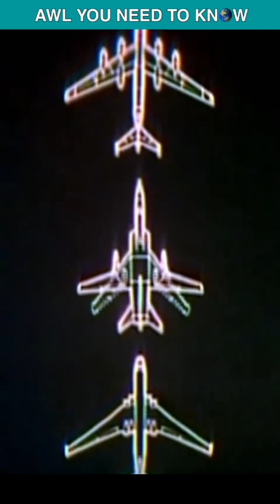Why The F-15 Came Into Being?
Why the f-15 came into being? In order to understand this you have to go back to Vietnam war, when U.S. air force along with U.S army was getting pounded. The U.S. air force's problem was inadequate planes. They were getting losses from North Vietnam's small, fast and agile dog fighter the Mig-21. In December of 1968, U.S gathered at the Pentagon in Washington D.C, for a new weapons program to procure a fighter jet that can shoot any Soviet plane down from the sky. They got their wish in the form of F-15 on June 26th 1972, when McDonnell Douglas rolled out the jet at their plant in saint louis, Missouri.